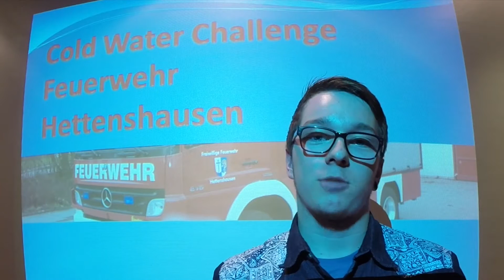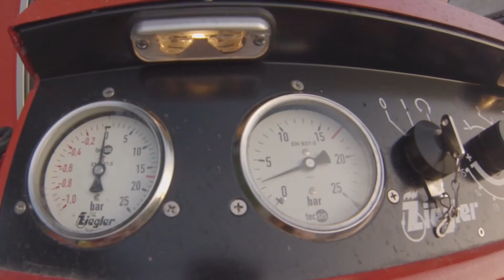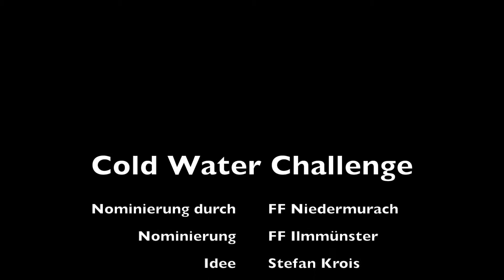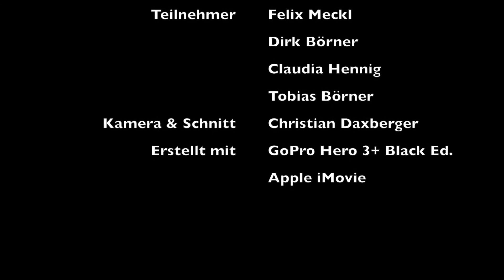Cold Water Challenge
Durch die Freiwillige Feuerwehr Niedermurach wurden wir zum Cold Water Challange nominiert.
Stefan Krois, der erste Kommandant der Feuerwehr Hettenshausen, lies seiner Inspiration für diese Aktion freien Lauf.
Tut uns leid, lieber Mouara, für euch gibts leider keine Brotzeit - zumindest jetzt noch nicht.
Ihr seid natürlich weiterhin recht herzlich zu unserem 125-jährigen Gründungsfest am 11. und 12. Juli 2015 eingeladen.

Unsere Nominierung geht an die Nachbar-Feuerwehr Ilmmünster.
Ihr habt nun 4 Tage Zeit - wenn bis 14. September 12:00 Mittags kein Video folgt freuen wir uns über eine gute Brotzeit von euch!
Viel Spaß dabei liebe Kammeraden. Lasst euch was einfallen ;-)

In der Freiwilligen Feuerwehr Hettenshausen legen wir nicht nur Wert auf eine möglichst gute Ausbildung für den Ernstfall.
Der Verein und die Jugendfeuerwehr planen auch Ausflüge und Aktivitäten, damit der Spaß auch hier nicht zu kurz kommt.
Für jeden, der nun einmal die Feuerwehr-Luft schnuppern möchte stehen wir natürlich immer gerne für Fragen bereit.
Oder ihr kommt direkt an einem Montag ab ca. 20:00 Uhr zu unseren Stammtischen im Feuerwehr-Stüberl.
Unsere Übungstermine können auf unserer Homepage eingesehen werden.